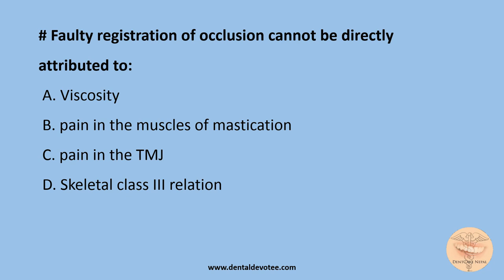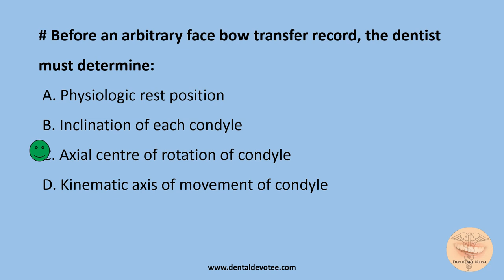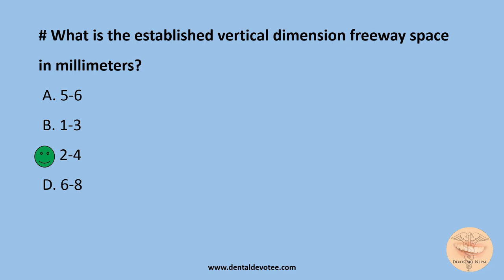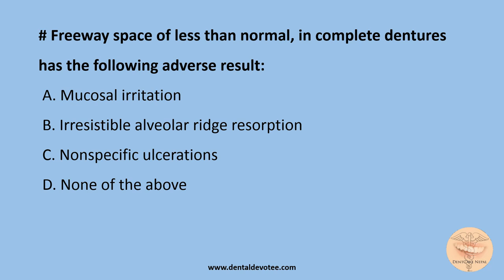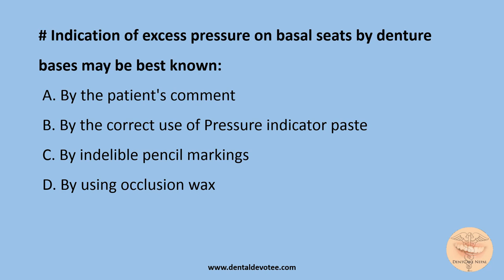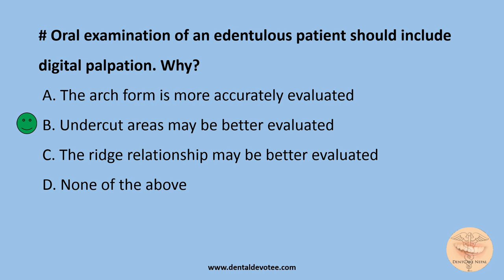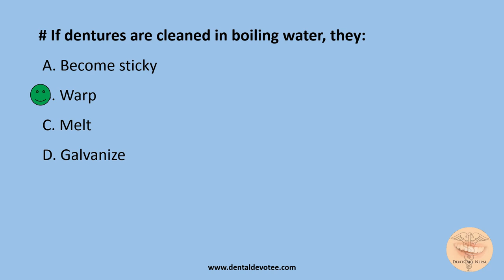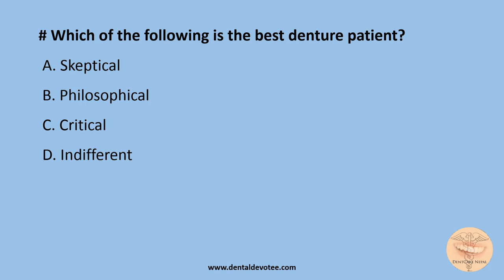MCQs on Complete Dentures - Jaw Relations and Miscellaneous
Practice these assorted MCQs on the topic Complete Dentures - Jaw Relations and Miscellaneous to brush up your knowledge and keep yourself updated. These are very useful for AIIMS Entrance, NEET MDS, PGI, and many other competitive exams.